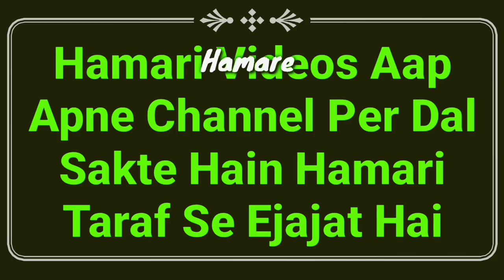Kya Andhere Me Nanga Namaz Padh Sakte Hain | Mufti Abdur Rahman | Akele Me Nanga Namaz Padhna Kaisa?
Kya Andhere me akela aadmi nanga namaz padh sakta hai? namaz ke important masail ka bayan by Mufti Abdur Rahman Banahara MARB Deeni Malumaat YouTube Channel

2⃣ WhatsApp Par Ham Se Judne Ke Liye Aap Apne WhatsApp Number Se Hamare WhatsApp Number Ko Apna Naam Aur Mukammal Adress Ke Saath Add Likh Kar SMS Send Karen,

3⃣ Koi Sawal Yani Masla Masaail Puchna Ho To Aap Comment Ke Zarya Puch Sakte Hain Ya Mufti Sahab Ke Number Par Call Kar Ke Puch Sakte Hain,

4⃣ Channel Ke Bare Mein Kuch Batana Ho Ya Aap Apni Video Dalna Chahte Hain To Rabta Kar Sakte Hain,
🌎MARB🌎
Channel By :- Mufti Abdur Rahman Banahara
Full Adress:-